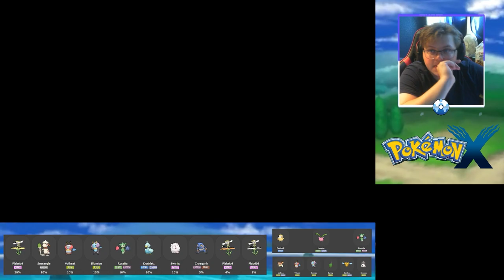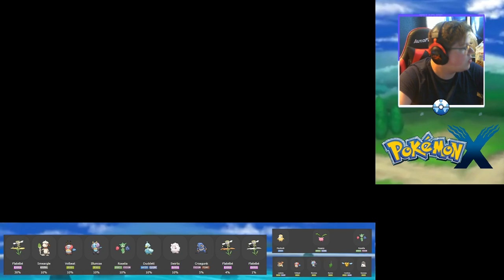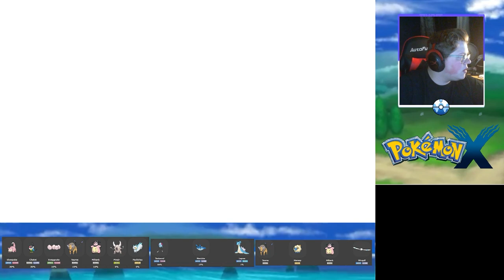Pokemon X - FULL gameplay Walkthrough (Part 1) COMMENTARY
Pokemon X - FULL gameplay Walkthrough (Part 1)